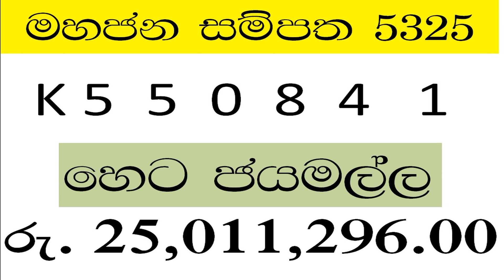Mahajana sampatha 5325 today results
mahajana sampatha
mahajana sampatha today
today mahajana sampatha
ada lottery
ada lottery results
ada lotharai prathipala
lotharai prathipala today
today results
lottery results today
ada lottery
nlb results
dlb results
online lottery results